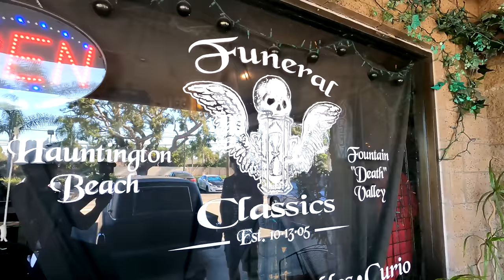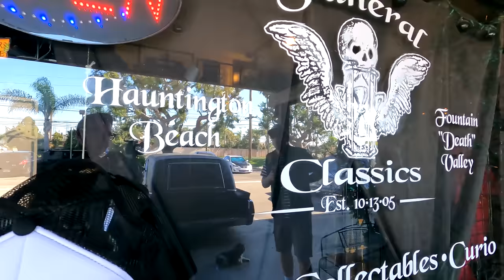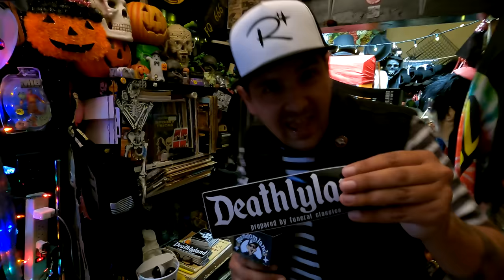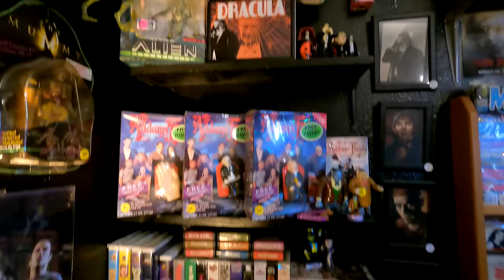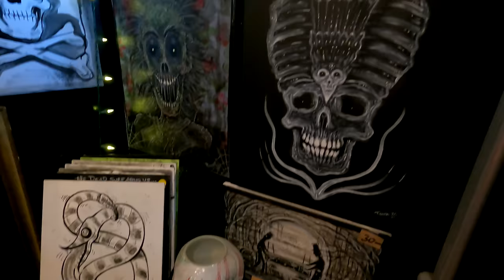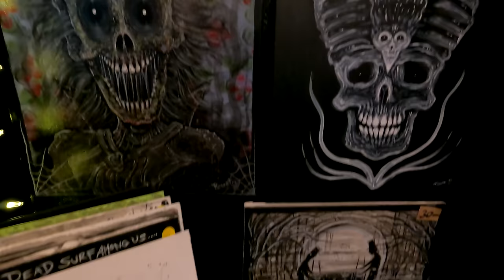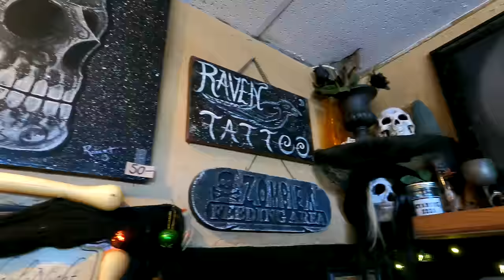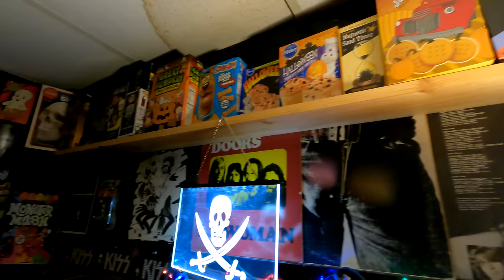Lost! 1931 Frankenstein movie props rediscovered! Insane Monster Makeup history!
You won't believe where it was found! The 1931 Frankenstein makeup reference head and prop hands, some of the only surviving pieces of 1931 Frankenstein history from the studio of Jack Pierce, James Whale & Universal Studios' go to monster maker, who created the Iconic look of Boris Karloff's Frankenstein's Monster, as seen in the ORIGINAL film, using this head as reference! Seen in old photos but presumed lost to time forever, it was rediscovered by one crazy Punk Rocker in an unusual way... let's just say it was a good thing Grandma's favorite movie was Frankenstein! Come meet Tattoo Rob from Funeral Classics in Fountain Valley, CA where if you're lucky, you might just see a piece of EXTREMELY RARE forgotten Horror Movie history, the grandaddy of all Movie Monsters, FRANKENSTEIN's prop/reference head!

TikTok, INSTAGRAM, FACEBOOK, etc etc @JustinScarred